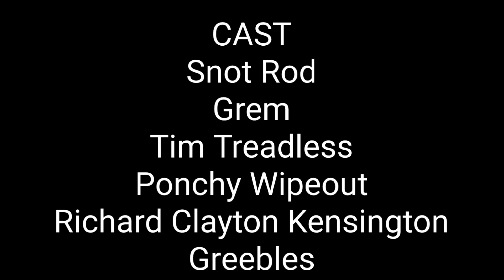Snot Rod RUN 2 - Cars Stop Motion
This animation was planned to be released on the 29th of September...but as you can see it was delayed but that doesn't mean the channel didn't get a video after SnotRod in Madness...mainly I will try to make the next one with a Halloween atmosphere...this video is literally a sequel to my old video called Snot Rod RUN, but with voice acting... thank you so much for your support... until the next animation ;)

Villain: Tim Treadless